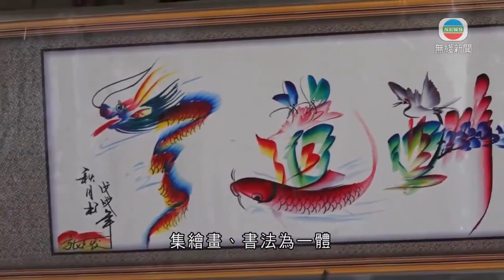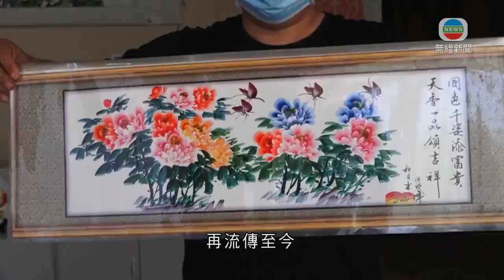甘肅民間藝人借現代技術創新花鳥字 令傳統作品更通俗易懂-20200612-TVB News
甘肅有民間藝人醉心花鳥字，繼承傳統之餘又努力創新，令大眾更容易欣賞。

花鳥字又名龍鳳書法，它以「字」 為載體，將「字」的筆劃，用花、鳥、魚、蟲、山、水等圖案代替，集繪畫、書法為一體。

甘肅平涼民間藝人張志發在保留傳統元素基礎上，追求改進與創新，借助現代手法及顏料，令花鳥字更易辨識、通俗易懂。

花鳥字傳承人張志發稱：「我可以說對這個龍鳳花鳥字特別癡迷，因為喜歡非物質文化遺產這一塊東西，我就不斷地鑽研學習。」

創作精美的花鳥字需要有繪畫和書法功底，熟知草書、行書等字形走勢，才能令作品如行雲流水。

不僅如此，張志發還改進板筆、紙布等工具，用起來得心應手，亦可以表現出較好的立體感。

張志發指：「板筆是我自製的板筆，因為買的那種板筆不好用，我自製的板筆就跟隨它的軟硬程度，畫起來的力度來表達出來一種字的美觀，毛筆它畫不出來這種立體效果。」

據了解，花鳥字由東周時期鳥蟲書發展演變而來，源於東周、始於漢代、盛行於明清，再流傳至今。

相關影片:
1. TVB無綫7:30 一小時新聞 - 保安局表示警方就計劃執行香港國安法成立專責隊伍- 香港新聞-20200610-TVB News
2. 警洪水橋撿真槍300發子彈 拘1家3口- 午間新聞 - 午間新聞 - 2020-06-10-香港新聞-20200610-TVB News
3. TVB午間新聞 - 教育局要求中小學教師 下學年開始接受專業操守培訓-香港新聞 - 20200611-TVB News